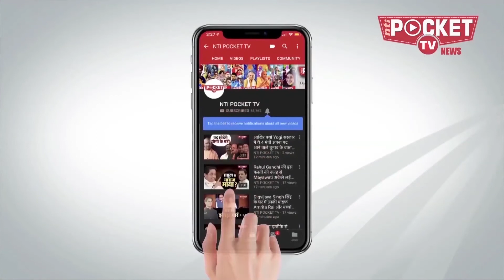अकेले पड़ गए हैं निशंक Ramesh Pokhriyal "Nishank"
पिछले दिनों जब पूर्व एचआरडी मिनिस्टर निशंक पोखरियाल सदन से निकल कर बाहर खड़े होकर अपनी गाड़ी का इंतजार कर रहे थे तब वे निपट अकेले एक ओर खड़े थे,